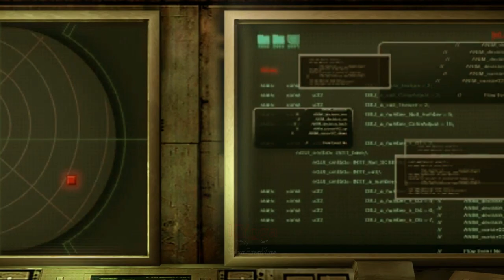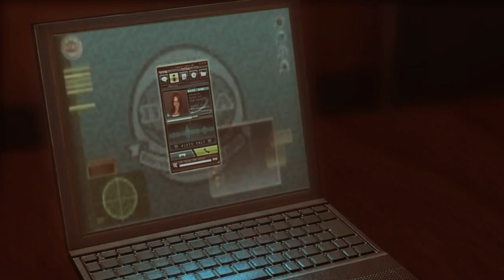MEMPERBAIKI ANTENA KAPAL DIHADANG DRAGHIGNAZZO - RESIDENT EVIL REVELATIONS . PART 6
Episode 6. Cat and Mouse (Handprint : 1)
01:10 Ep. 6.1 Chris Redfield . 11.16 P.M. Mediterranean Sea (Queen Semiramis)
28:38 Ep. 6.2 Jill Valentine . 11.43 P.M. Bilge Passageway

Chris Redfield dan Jessica Sherawat yang mencari Jill Valentine dan Parker Luciani, ternyata salah menaiki kapal.
Disisi lain Jill dan Parker yang berhasil keluar dari ruang mesin yang terendam air. Mereka menuju antena dari kapal ini untuk memperbaiki, agar mendapatkan sinyal untuk komunikasi dan mencari bantuan. Dalam perjalanan mereka dihadang boss "Draghignazzo".

Perangkat :
ASUS A53SV-SX710D (Laptop)